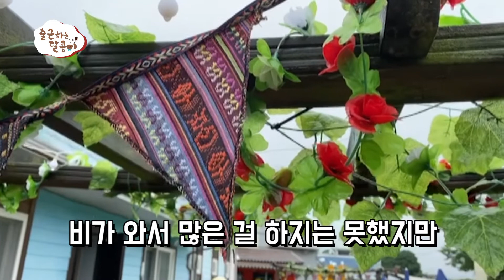[7화] 워크샵 간 토이푸들 강아지ㅣtoy poodle went to the workshop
안뇽하세용!!🖐🖐
이번에 달콩이랑 회사 직원들이 워크샵을 갔었대요!!
예~~ 소리질러~~🕺💃📢!
생에 첫 워크샵을 간 우리의 달콩씨!
🏄비가 와서 바다는 못 들어갔지만 비 맞으며 신나게 뛰어 놀았다는데!🏄
세상 신이 난 우리의 달콩씨가 궁금하지 않으신가요?🎵
❔❔:궁금해요❗❗❗
그렇다면 재생버튼 꾸욱-! ▶️▶️▶️▶️▶️▶️👆
그리고 좋아요❤️와 구독✔️ 알람🔔 설정도 스리슬쩍 같이 해 주세용ㅎㅎ

- 프로필 -
이름 : 한달콩
성별 : 남
나이 : 3살
생일 : 4월 10일

- profile -
name : dalkong
gender : male
age : 3 years old
birthday : 10th April